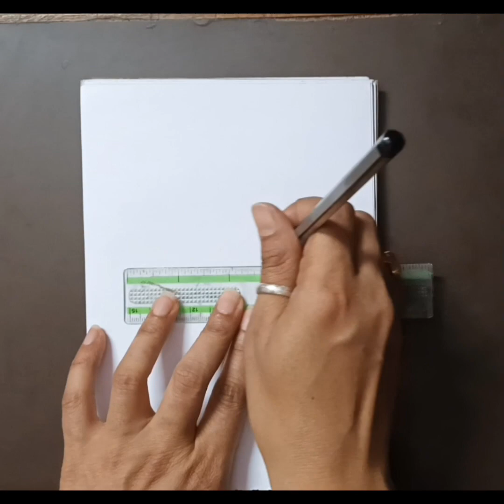Navratri kalsh Drawing// Navratri Drawing// कलश ड्राइंग // माँ दुर्गा कलश का चित्र